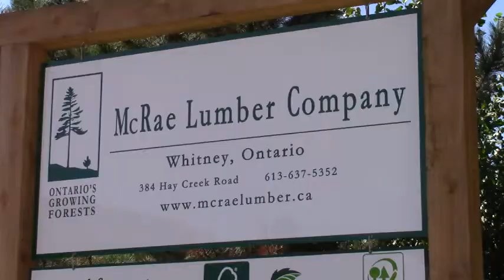Community Futures Success Story: McRae Lumber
Community Futures (CFDC) is proud to feature McRae Lumber and their recent mechanical innovations made possible by Eastern Ontario Development Program funding. The CFDC of North & Central Hastings and South Algonquin is a not for profit organization run by a local board of directors. With financial assistance from the Government of Canada through the Federal Economic Development Agency for Southern Ontario (FedDev Ontario), Community Futures offers a variety of products and services to promote small business growth and community economic development.